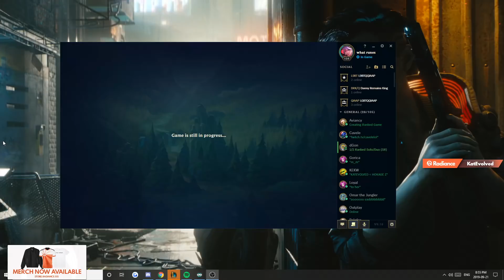KATEVOLVED | CARRYING A CHALLENGER GAME WITH PERFECT KATARINA TEAMFIGHTS! (DUO W/ VIPER)